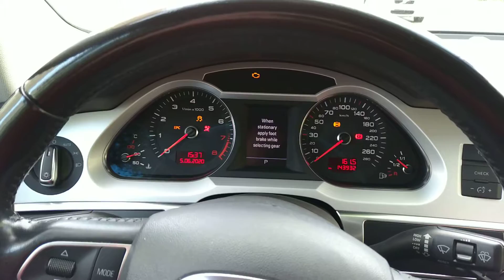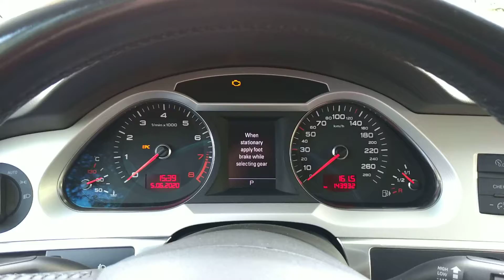Как активировать тест стрелок приборной панели в Audi A6 C6 рестайлинг